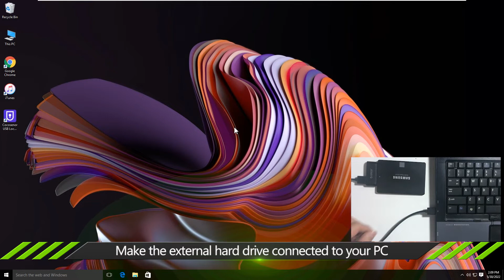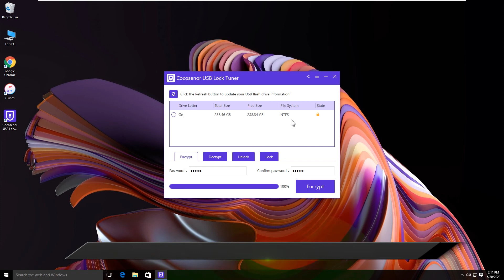How to Password Protect External Hard Drive without BitLocker in Windows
If the BitLocker is not abailable in your Windows 11/10/8/7 computer, how can you encrypt and lock the external hard drive with password? Here, you can learn a useful tool to password protect external hard drive without BitLocker in Windows. Cocosenor USB Lock Tuner is the powerful USB encryption software that can password protect the USB drive as well as external hard drive without using BitLocker in all Windows PC.
00:00 Intro.
00:15 Download Cocosenor USB Lock Tuner
00:35 Install the software on your computer
00:44 Connect the external hard drive to your computer.
00:52 Launch the software to put password on external hard drive.
01:27 The external hard drive is encrypted.